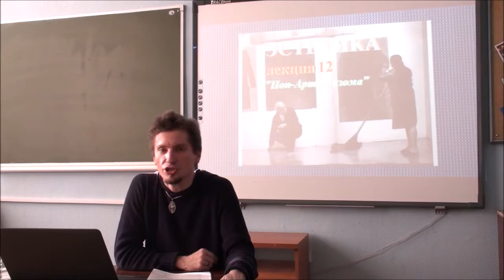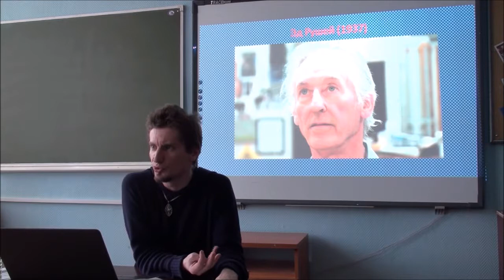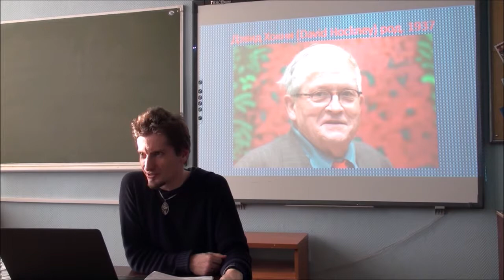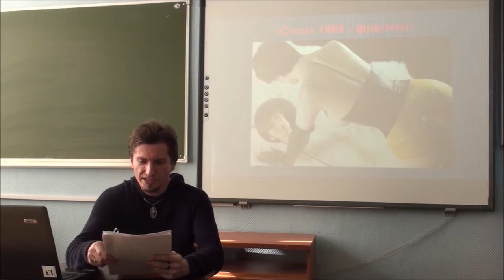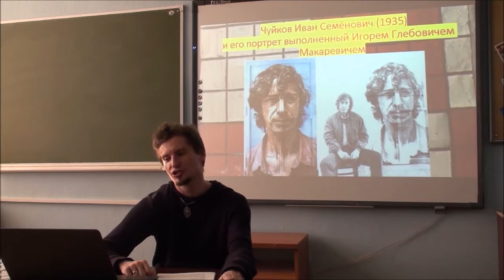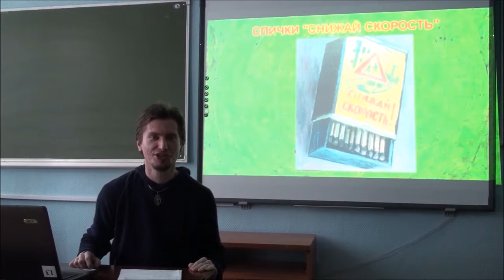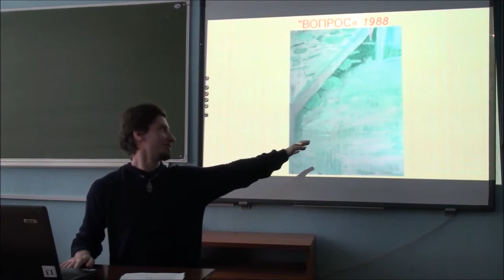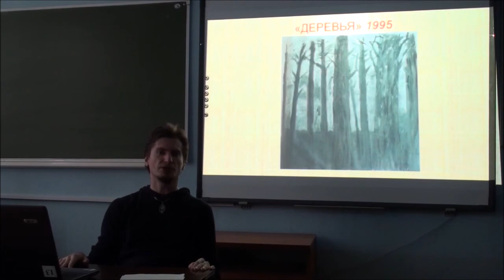Григорий Зайцев - эстетика лекция №12: "Поп-Арт Ризома"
Григорий Зайцев эстетика лекция 12 - "Поп-Арт Ризома"